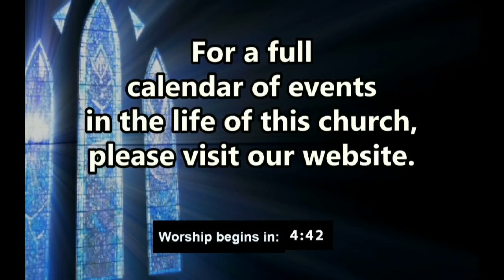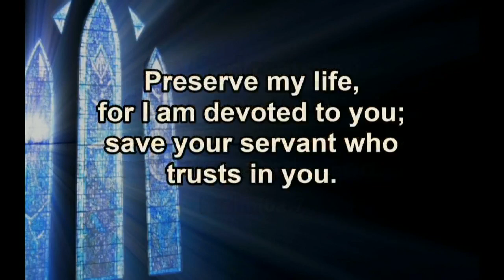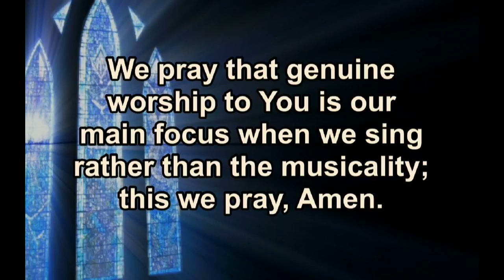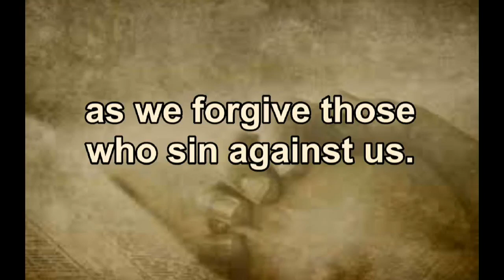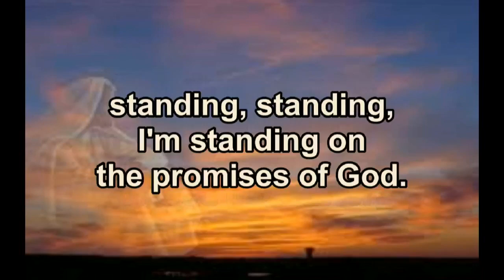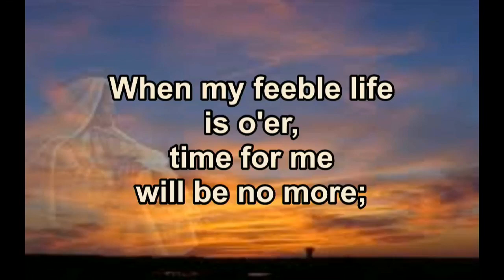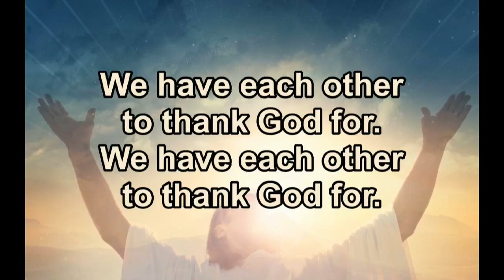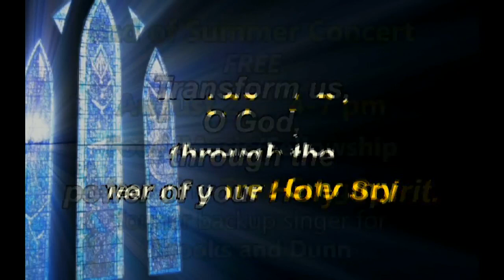Sunday Worship - August 20, 2023 - Homecoming Sunday